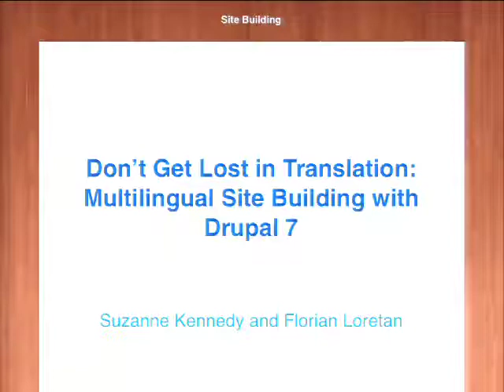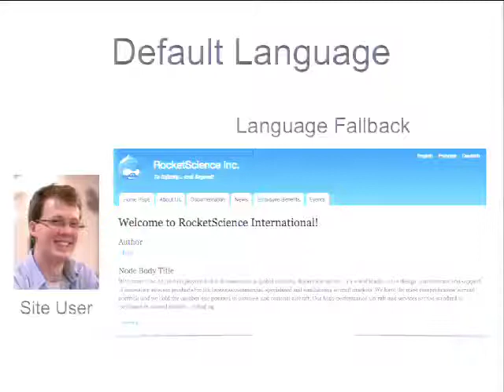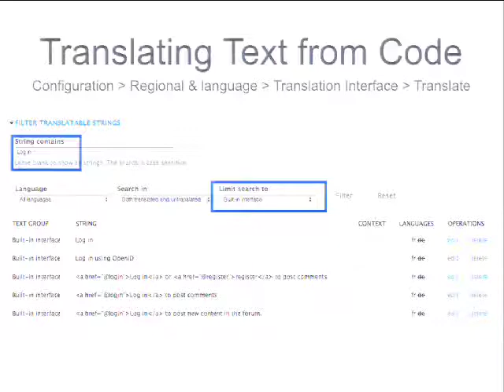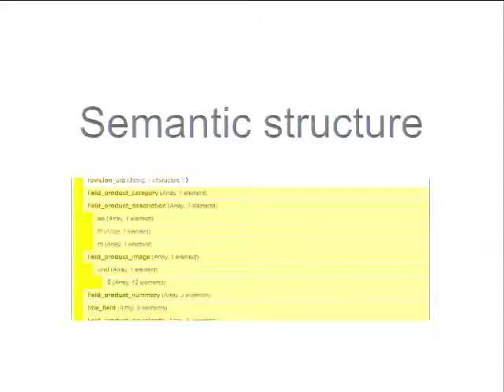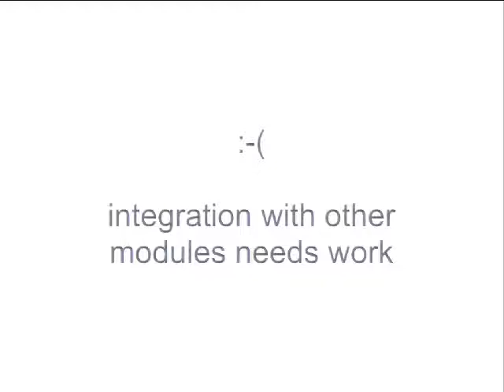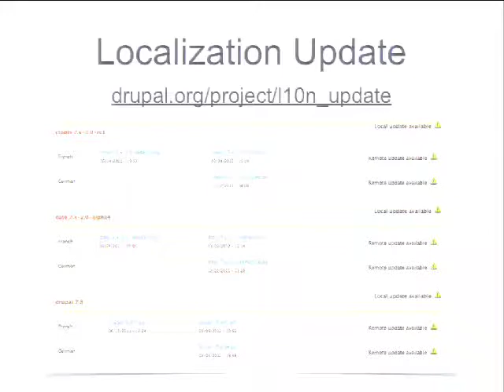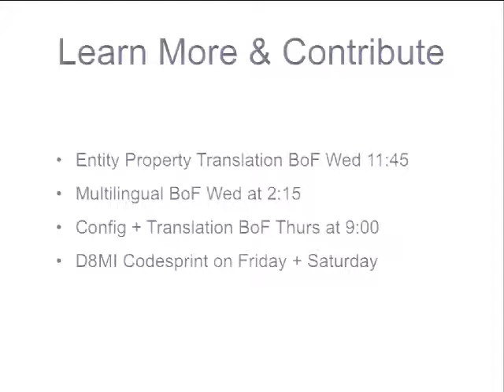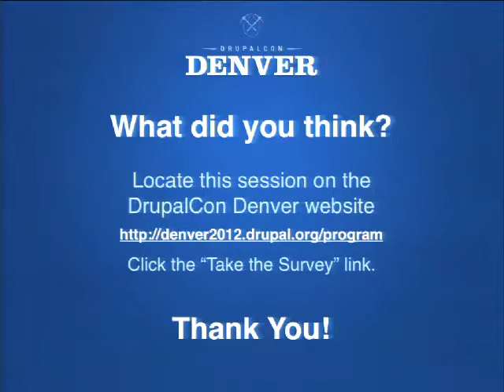DrupalCon Denver 2012: DON'T GET LOST IN TRANSLATION: MULTILINGUAL SITE BUILDING WITH DRUPAL 7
Multilingual site building with Drupal can be challenging. Depending on the type of site you're building, the list of modules you'll need and the configuration settings you'll choose will vary greatly. Even a single project could include more than one method for translating menus, taxonomy terms, and content. Before you get started, you need to consider your audience, what type of content you have, and how all the pieces of your website will be translated. In this session, we'll walk you through the steps of creating a multilingual website for an international organization. This will give you an understanding of Drupal's multilingual architecture and how translations are managed for different parts of Drupal. You'll learn which modules to use for different use cases, and what to ask your client before you start the project. Whether you're a site builder or a developer working on your first multilingual Drupal 7 site, this session will help you plan your next multilingual project and get started on the right foot.
OUTLINE

Introduction

Examples of typical multilingual requirements and use cases
Overview of the parts of the multilingual system in Drupal
Introduce the use case that will motivate the presentation
Building a Multilingual Site

Step 1: Installing and Configuring Languages
Step 2: Components of Multilingual UI: Variables, Built-in Text, User-Entered Settings
Step 3: Content Translation Methods: Content Translation vs Entity Translation
Step 4: Blocks, Taxonomy Terms, and Menu Items
Step 5: Additional Multilingual Modules
Step 6: Module Selection: Choosing modules that support multilingual
Conclusion

Outstanding Multilingual Challenges in Drupal 7
Drupal 8 Multilingual Initiative